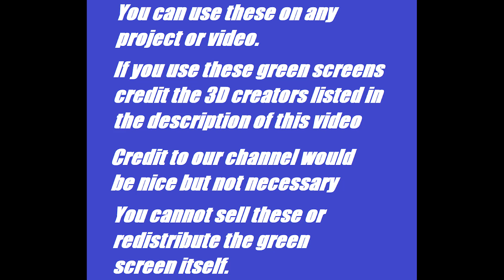Siren Head Demon Green Screens | Trevor Henderson Fan Made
Siren Head Demon Green Screens

360 Video || Siren Head 360 VR Part 2
Siren Head- Horror Short Film
Shutter Authority
360 Video || Siren Head 360 Movie Part 1 || Piggy Granny Ice Scream Mr Meat & more in VR
DV Animations
Benjamin Busby
10 Siren Head Sightings Caught on Tape